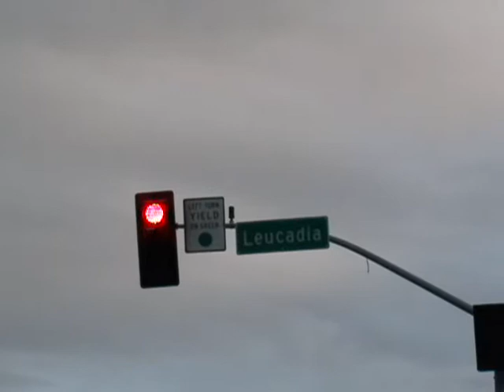Amtrak and Coaster Trains at Leucadia!!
Train 1: Amtrak 583 with Cabcar 6908, F59PHI 454, and the newly refurbished superliner surfliner coach

Train 2: Coaster train 691 with F40PHM-2C 2102, cab 2307 (nice K5LA)

Train 3: Amtrak 578 with Operation Lifesaver F59PHI 455 with  cab 6952. (sorry I had to cut the shot)

Train 4: Amtrak 785 with Cabcar 6900, F59PHI 461

Train 5: Coaster 694 blasts by with Cabcar 2307 and a very nice sounding K5LA and F40PH 2102